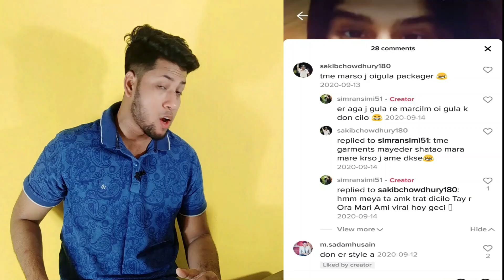চট্রগ্রামে আতঙ্কের নাম লেডি গ্যাং | Tiktok lady gang Simran Simi Roasted | Tahmina simi Roasted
কিশোরী গ্যাং লিডার সিমির অপকর্ম । Tahmina Simi tiktok |  টিকটক থেকে লেডি গ্যাং লিডার l TikTok l Simran Simi l
চট্টগ্রামের লেডি গ্যাং লিডার সিমি পুলিশ হেফাজতে,আমি চাইলে তুমি এখান থেকে জিন্দা যেতে পারবানা’- |
দেশের প্রথম ভয়ংকর কিশোরী গ্যাং সিমি | Lady Gang Simi |
আবারো এক কিশোরীকে গ্যাংস্টার সিমি যা করলো ভিডিওতে দেখুন |
কে এই ভ"য়ঙ্কর সিমি l tahmina simi | simran simi | Don simi tiktok | Bangladeshi roaster | Bangladeshi roster  |